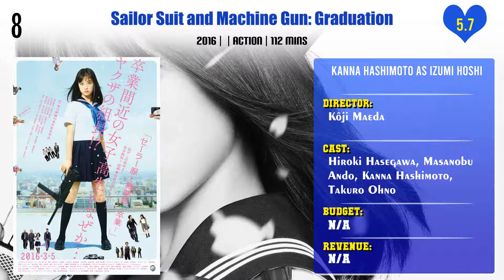Kanna Hashimoto Top 10 Movies | Best 10 Movie of Kanna Hashimoto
Top 10 Movies of Kanna Hashimoto

Find the list of movies by Kanna Hashimoto you can find more information, movie trailers, posters, reviews, youtube links in below link.

Pl. Comment down your favorite movie of Kanna Hashimoto